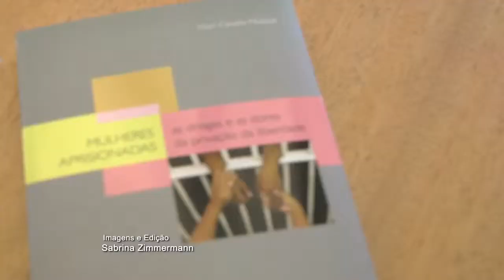Universo Uno | Unochapecó e Polícia MIlitar promovem seminário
O seminário "Violências, Segurança Público, Tecnologias e Inovação Social" ocorreu no Centro de Cultura e Eventos Plínio Arlindo de Nês.